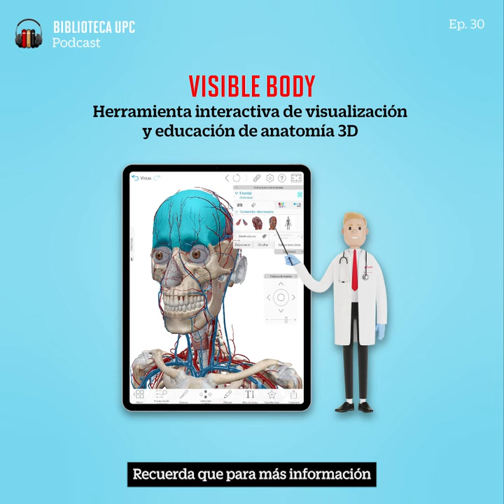ep30 visible body 720p